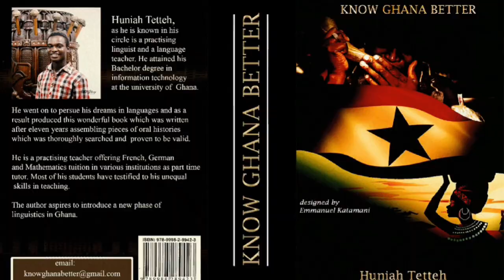HOW I LEARNT OVER 20 LANGUAGES || HUNIAH TETTEH'S LANGUAGE LEARNING JOURNEY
In a discussion with Tsene Kome, we talk about how I managed to learn most of the languages I speak and how the journey had been.